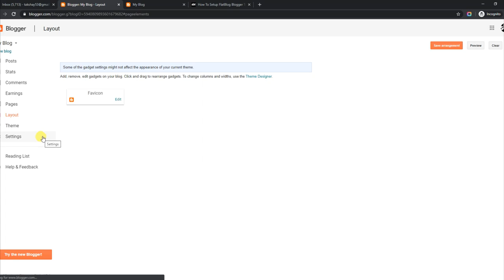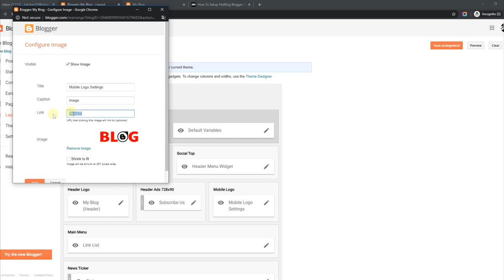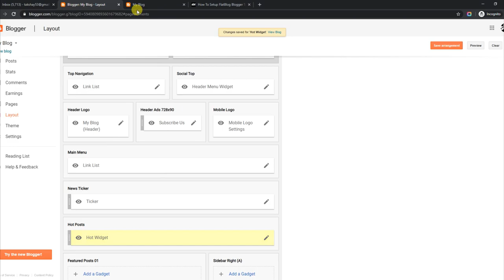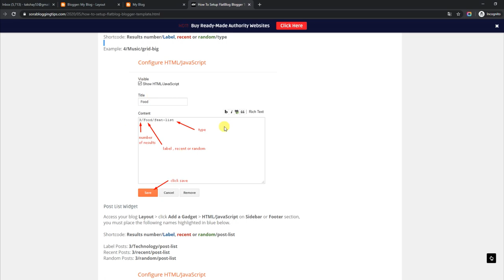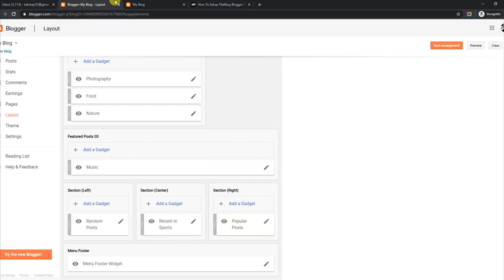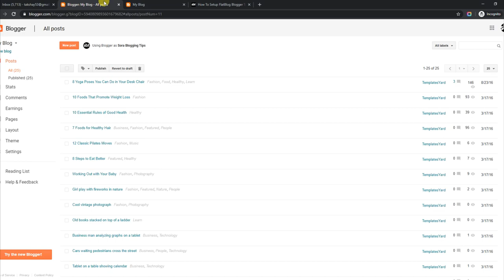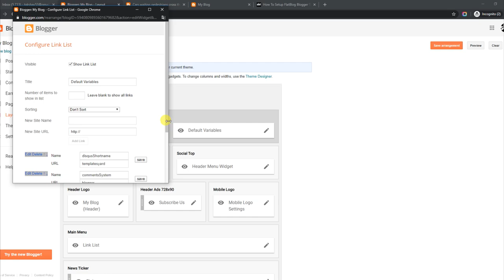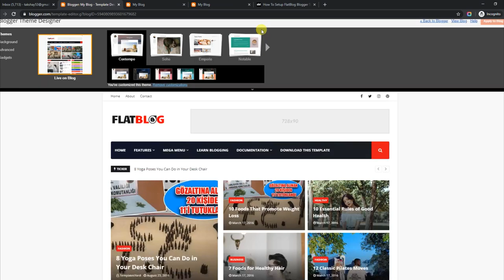How To Setup FlatBlog Blogger Template - TemplatesYard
FlatBlog Blogger Template is a premium magazine blogging blogger theme. This theme is professionally designed and it delivers high quality output. This amazing responsive theme is high seo optimized and has various types of widgets to create various types of layouts.